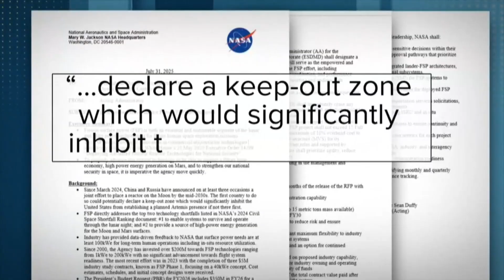Nuclear reactor on the moon?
As the white house looks to establish a presence on the moon, one pressing question is where the power would come from? NASA appears to have found an atomic answer.